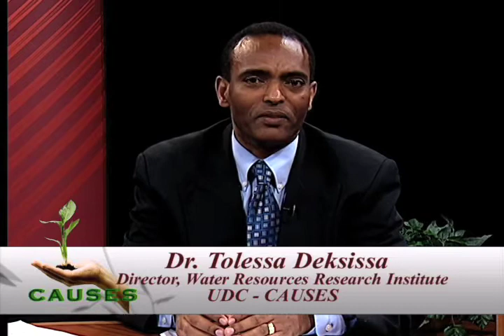CAUSES TV: Water Quality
Sabine O'Hara, Dean of the University of the District of Columbia's College of Agriculture, Urban Sustainability and Environmental Sciences discusses the issue of water quality in an urban environment with Dr. Mark Dunning, president-elect of the American Water Resource Association and Dr. Tolessa Deksissa, Director of the Water Resources Resources Institute in the College of Agriculture, Urban Sustainability and Environmental Sciences at the University of the District of Columbia